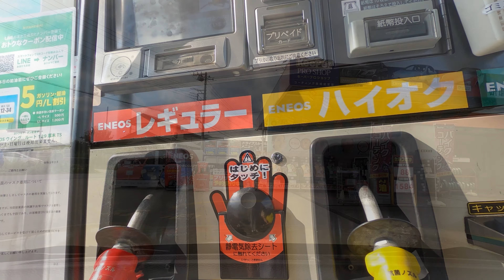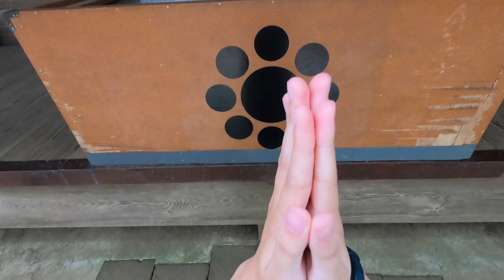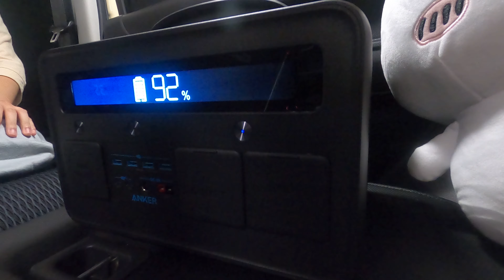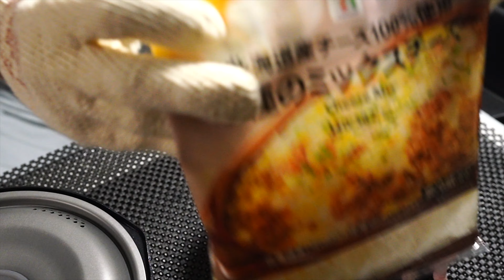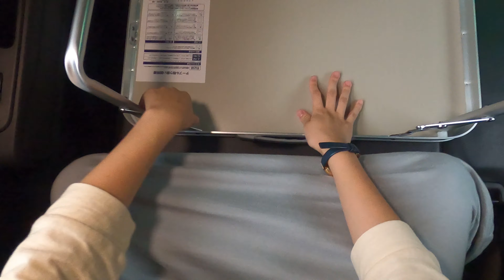【車中泊女子】軽自動車と秘境の地で静かな車中泊！無限に続く階段に驚愕【新型ハスラー】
こんにちは！身長146cm、女子大生の「ちいこな」です！

今回も新型ハスラーで車中泊をしました！
 車中泊地から近い所に神社があったので、安全祈願も兼ねて行ってみようと
軽い気持ちで行ってみたらやばい階段が...

次の日は無事に筋肉痛になりました笑

でもそのおかげで無事に車中泊を楽しむことができました！
チーズでアレンジした料理もすごくおいしくて、
今回も最高に癒されました。

この動画がいいなと思ってくださった方は、
撮影や編集の励みになります！

↓↓↓今回の動画で食べたもの↓↓↓

◎日清カップヌードル　カレー 87g×20

◎アマノフーズ　トマトとチーズのリゾット　23g×20

◎3種のミックスチーズ
セブンイレブンで購入(セブンイレブン プライベートブランド)